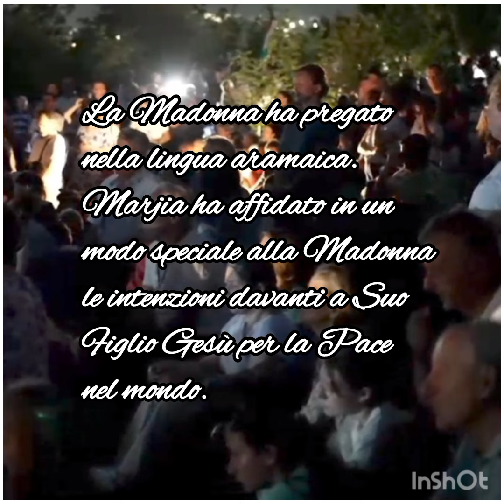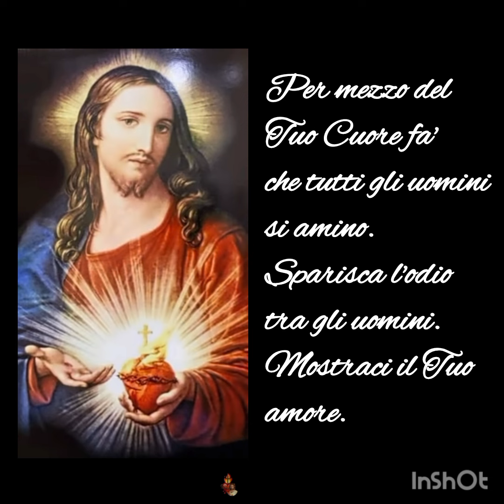Medjugorje - 21 giugno 2024 + Consacrazione al Sacro Cuore di Gesù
MESSAGGIO MADONNA SESTO GIORNO NOVENA – MEDJUGORIE

Questa sera, quando la Madonna è arrivata, Marija ha raccomandato tutti noi, tutte le nostre intenzioni. La Madonna ha pregato nella lingua Aramaica.
Marija ha pregato in modo speciale la Madonna che interceda presso Suo Figlio Gesù per la Pace nel mondo. La Madonna ha detto “Domani allo stesso orario ed allo stesso posto. La Madonna ci ha Benedetti con il Segno della Croce e se ne è andata in cielo.